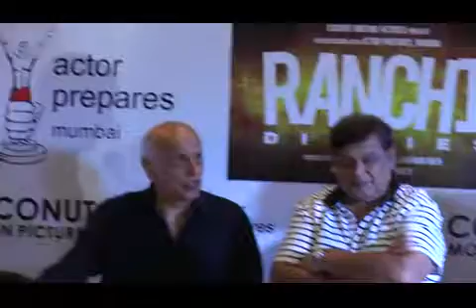Mahesh Bhatt/ Talk about Film Ranchi Dairies at Trailer Launch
Ranchi Diaries is an upcoming Hindi movie scheduled to be released on 05 October, 2017. Starcast Anupam Kher, Jimmy Sheirgill, Himansh Kohli, Taaha Shah, Satish Kaushik, Soundarya Sharma. Directed by Sattwik Mohanty/ Produced by Rashmin Majithia, Anupam Kher. VIDEO BY DSABOLLYWOODCHANNEL. Please do watch our channel. We cover all Type of events.